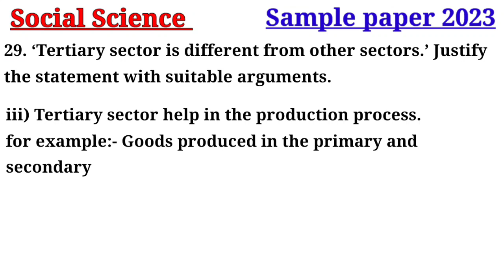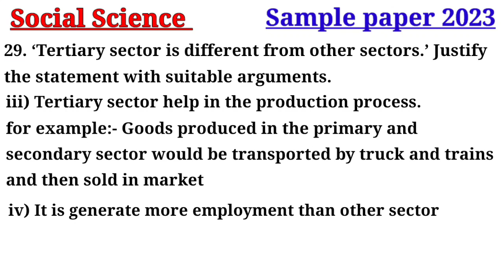Tertiary sector is different from other sector. Justify the statement with suitable argument.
Suggest any two ways to conserve energy resources in India.
 OR
Suggest any two ways to improve the usage of Solar energy